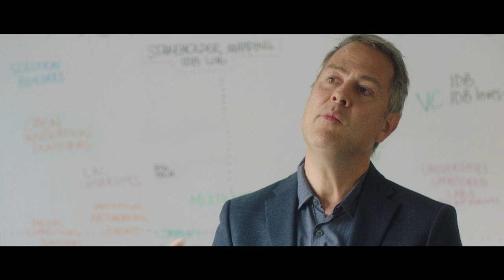Tecnología y ciencias del comportamiento para fomentar el ahorro para la vejez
¿Sabías que la mayoría de los trabajadores de América Latina y el Caribe (130 millones de personas) no ahorra para su retiro, lo que dificulta su capacidad de tener una vida digna en la vejez? En una región que envejece progresivamente, la falta de ahorro previsional constituye un desafío de magnitud de cara al futuro.

Desde su puesta en marcha en 2017, el Laboratorio de Ahorro para el Retiro del BID ha desarrollado 16 intervenciones con el fin de promover el ahorro para la vejez entre los trabajadores independientes y de bajos ingresos de Chile, Colombia, México y Perú. Desde entonces, el proyecto ha llegado a más de un millón y medio de personas en América Latina y el Caribe, a través de iniciativas que tratan de aprovechar al máximo los avances de la tecnología y las enseñanzas de la economía del comportamiento.

Conoce más sobre las intervenciones del Laboratorio de Ahorro para el Retiro